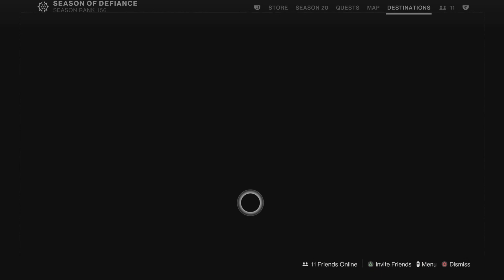This funny moments includes celebrity mockery